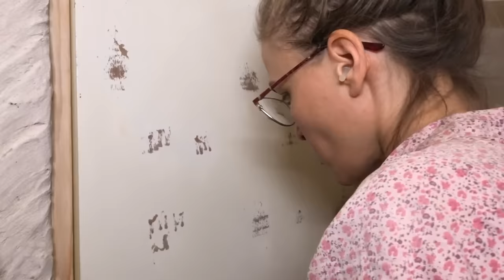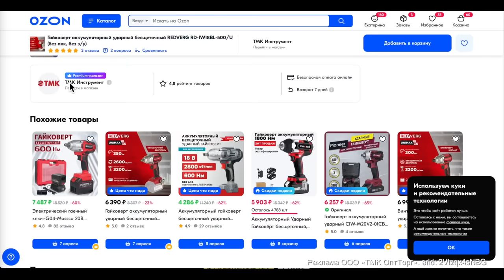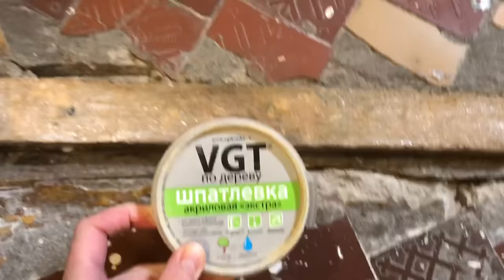Как перекрасить и обновить старую дверь 🚪 Фактура 1000 линий с помощью кисти и краски 👩‍🎨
В этом видео показываю:
~ самый простой и банальный способ обновить старую дверь своими руками
~ простой способ создания вертушки на дверную ручку
~ простой способ восстановить деревянные предметы на примере порога в ванной

Ничего особенного, в общем 😂 Но вдруг кому-то пригодится)))

Обещанные ссылочки на электроинструмент, садовую технику и оснастку (реклама ООО «ТМК ОптТорг». erid: 2Vtzqx4sNBG):

➻ USDT криптокошелек TXKLofBpRZnYpnZb823zrSbWLXHuDgB5n8 (TRC20)

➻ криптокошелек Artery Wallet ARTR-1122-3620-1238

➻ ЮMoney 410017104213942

Благодарю вас сердечно 🤗❤️‍🔥